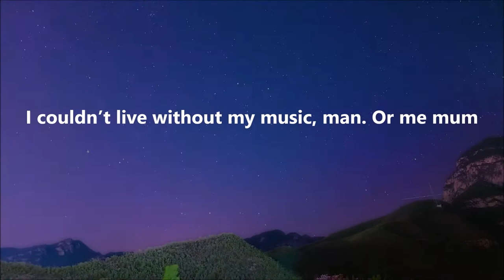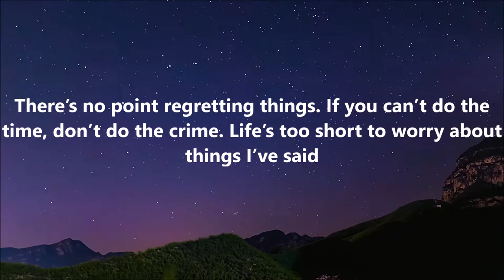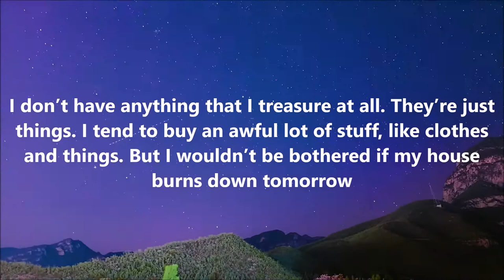Robbie Williams Quotes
Here Is Some Robbie Williams Quotes By Library Of Quotes

The Quotes
1 - It’s A Huge Responsibility Being A Solo Act - Robbie Williams
2 - I am rich beyond my wildest dreams
3 - Time is the best teacher, but unfortunately, it kills all of its students
4 - I can do anything I want to do really, I might as well
5 - I couldn’t live without my music, man. Or me mum
6 - I want a pure, clean body again
7 - I think the way for me to win America’s heart is to perform, and if I really was concerned about breaking big then there’d be a tour
8 - I still find trusting people quite hard. I’ve got a couple of mates that I do let in, but that’s it. It’s something I’ve got to sort out-I cut people off
9 - I’ve been watching what I eat. When I was putting on all the weight, I was drinking Guinness and not eating. I didn’t have room to because I was drinking all the time
10 - I’ve deliberately tried to calm myself down because eventually I want to be a good role model to my kids
11 - There’s no point regretting things. If you can’t do the time, don’t do the crime. Life’s too short to worry about things I’ve said
12 - When people come out of rehab, they usually go to secondary rehab for another six months and then enter back into society gradually. But I came out and did Top Of The Pops straight away
13 - I don’t have anything that I treasure at all. They’re just things. I tend to buy an awful lot of stuff, like clothes and things. But I wouldn’t be bothered if my house burns down tomorrow
14 - I’ve got a fear for yellow snow. It’s usually outside the gents toilet! I’m scared of falling off buildings too, especially when you reach the bottom
15 - I feel like I’m always having to justify why I haven’t kept in touch with anyone from the old days in Stoke-on-Trent, but I’m like that with anybody. I don’t let anybody in. I just rely on myself
16 - The problem is, I don’t think I’ve got too much to offer at the minute. I’m busy working on myself. This sounds like real therapy talk, but it’s like, you’ve got to be happy with yourself before you can go out and get yourself a girl
17 - I’m really, really enjoying myself, I seem to have a lot of purpose in my life. I’m enjoying what I’m doing, you know, and people are liking it. So, it’s great, you know

whatsappstatusvideo
attitudestatus,
attitude shayari
statusvideo
status song,
status new,
status love,
status whatsapp,
status sad,
status punjabi,
status hindi,
status attitude,
status attitude boy,
Sadwhatappstatus